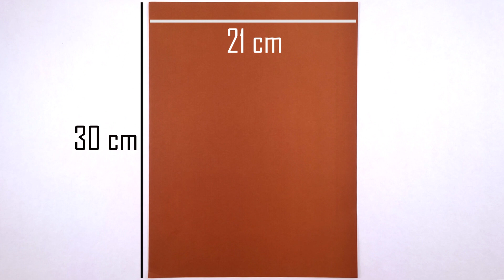How to make a Paper Pyramid | WITHOUT USING GLUE!!! | Triangular Pyramid | DIY Easy Origami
"How to make a Paper Pyramid | WITHOUT USING GLUE!!! | Triangular Pyramid | DIY Easy Origami" Is a video that will show you on how to make a paper pyramid with a triangle as its base or what they call the Triangular Pyramid. It is a DIY easy origami. Just follow the easy steps.

Materials needed : A4 paper (21cm x 30cm)

How to make paper pyramid
How to make paper pyramid easy
How to make paper pyramid without using glue
How to make paper pyramid without using glue easy
How to make a paper pyramid
How to make a paper pyramid easy
How to make paper triangular pyramid
How to make paper triangular pyramid easy
Paper pyramid
Paper pyramid tutorial
Paper pyramid easy tutorial
Paper pyramid easy
Paper origami pyramid
Paper origami pyramid easy
DIY paper pyramid
DIY paper pyramid easy
DIY Origami pyramid
DIY Easy Origami pyramid
Origami pyramid
Origami pyramid easy
Origami pyramid tutorial
Origami pyramid tutorial easy
Origami pyramid box
Origami pyramid box easy